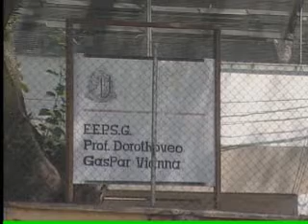Band Cidade 2ª edição - 09/09/2011 - Parte 01